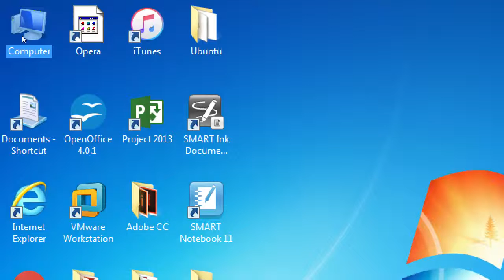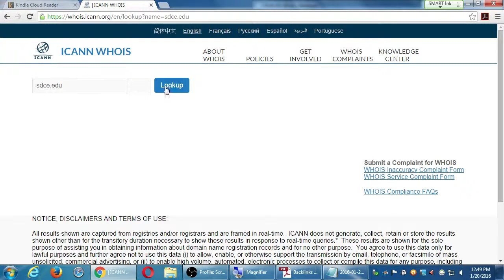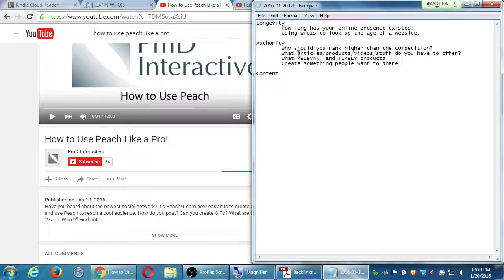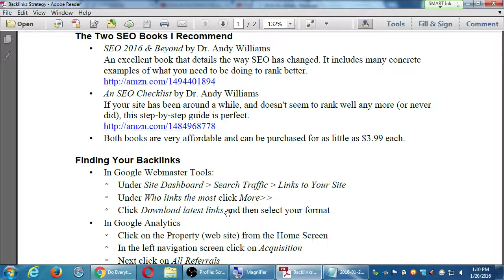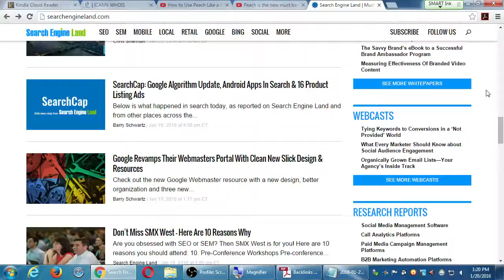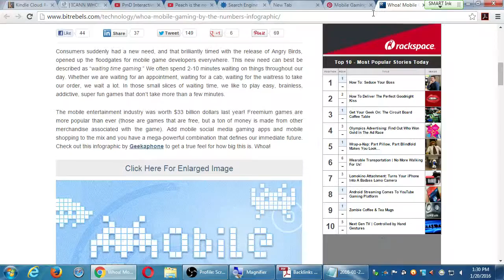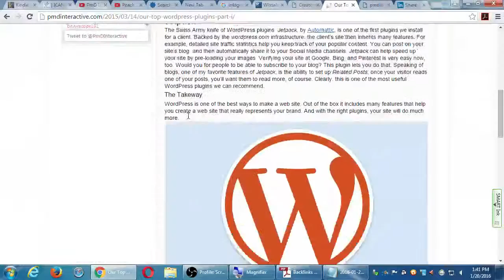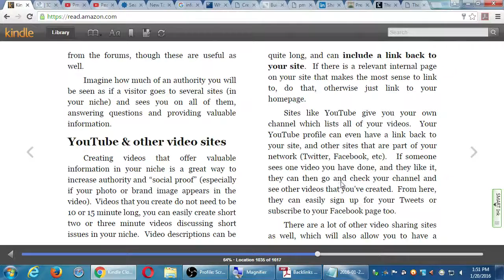SDCE Jan '16 SEO Wed 2016 01 20 A